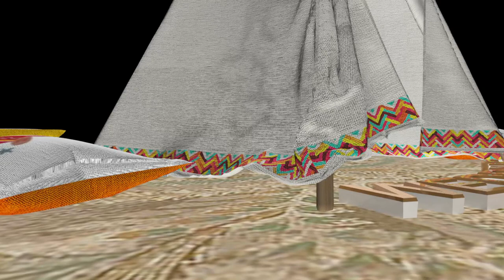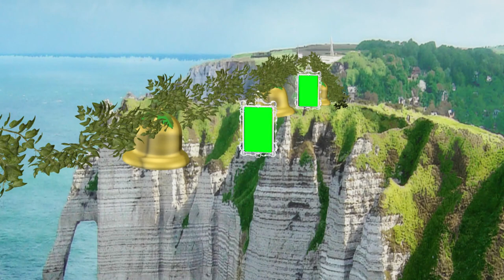New Wedding Green Screen Effect Video Free Download Screen New Green 21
Hello Viewers,

Most Popular Background Video Channel's: